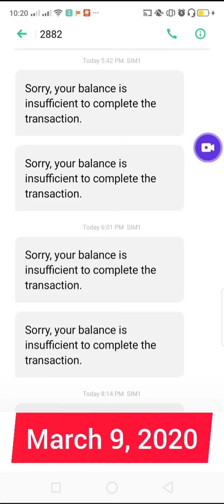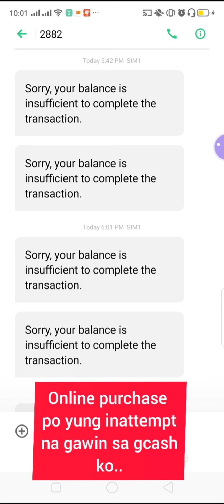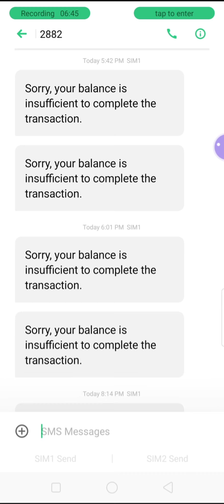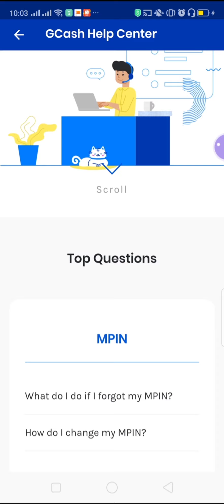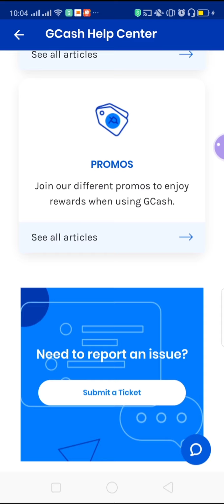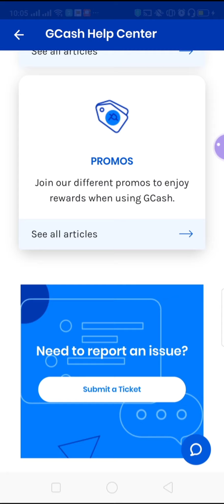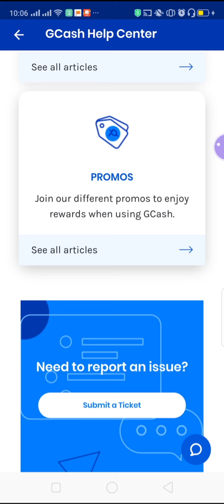GCASH UNAUTHORIZED TRANSACTION NA NAMAN. BUTI NALANG WALANG LAMAN|Myra Mica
Ate Myra